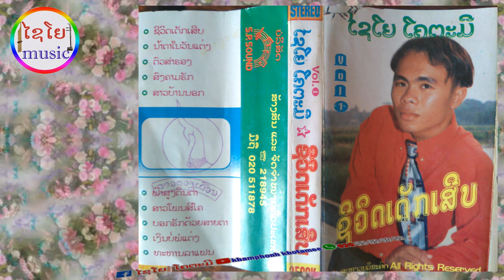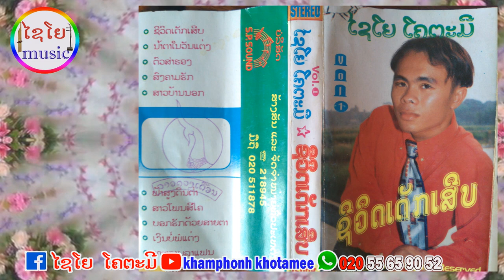ສາວໂພນສີໃຄ-ໄຊໂຍ ໂຄຕະມີ-สาวโพนสีใค-ไชโย โคตะมี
ຊ່ອຍ ກົດຕິດຕາມ ກົດໄລ ກົດແຊໄຫ້ແດ່ເດີ
ເນື້ອຮ້ອງ/ທຳນອງ    ສຸເມທະ ຈຳປາອຸທຸມ